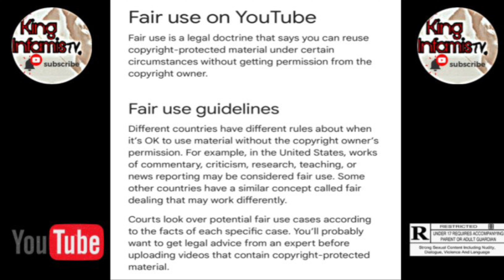CRASH BANDICOOT Yoyo RETURNS w/ Crisis Interview & New“GRAPHICS” @thewordsportbattlegroundz🤦🏽‍♂️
LCAN ANYONE ELSE DO Graphics OR IS YOYO THE BEST?
DO YOYO THINK TOO MUCH OF HIMSELF (Egotistical/Self-Centered) OR IS IT CONFIDENCE? CRISIS IS A GOOFY.